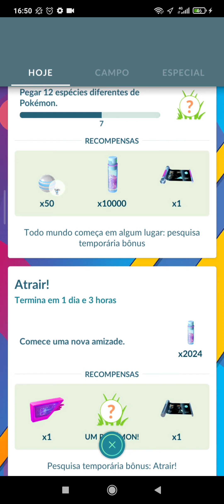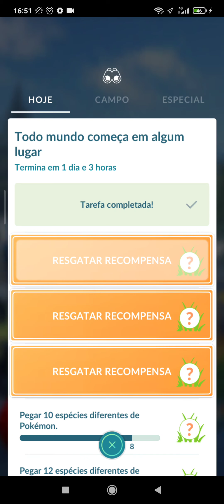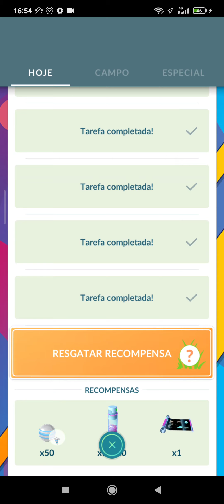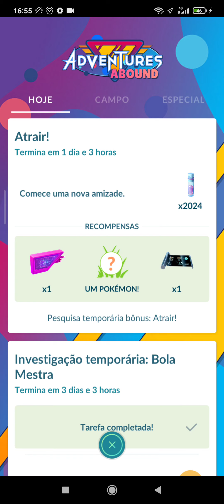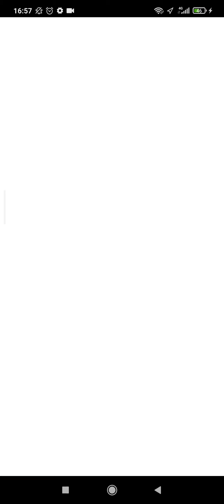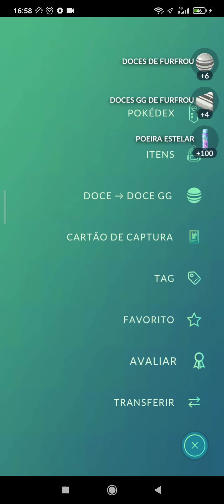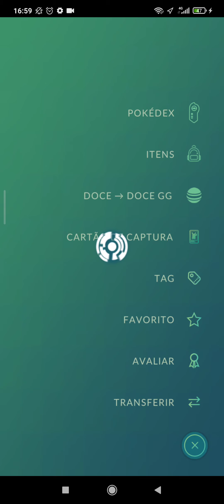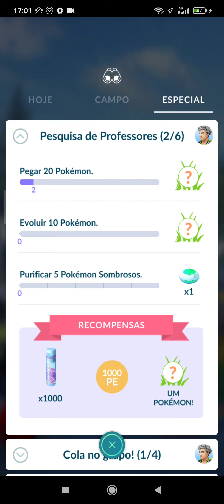Pokémon GO missão especial PESQUISA DE PROFESSORES parte 2